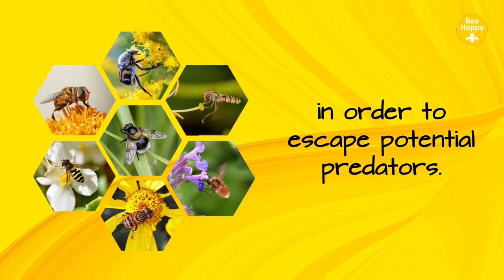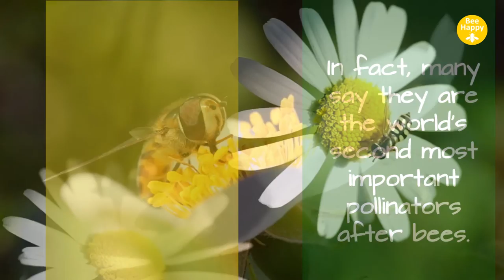Bee Mimics - Hover fly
Discover the many insects that mimic bees.  Here is a short intro on the hover fly, one of these bee mimics.  Part of a new series of the channel.